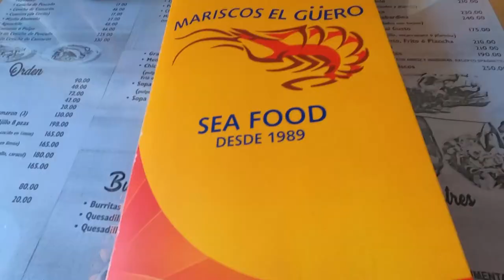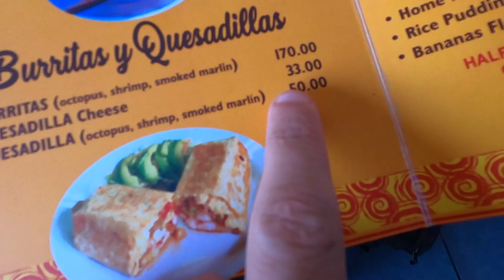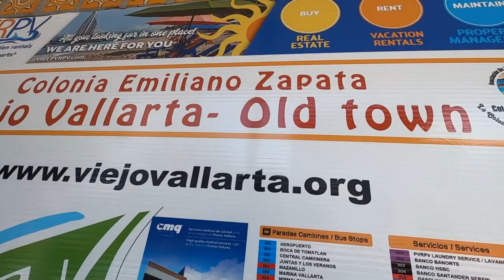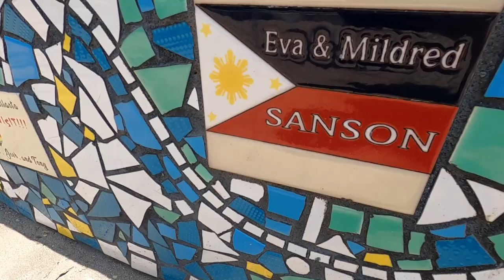FIRST IMPRESSIONS OF PUERTO VALLARTA & TRAVEL COST 🇲🇽 MEXICO'S FAMOUS BEACH DESTINATION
VIDEO DESCRIPTION:
In this explore we visit Puerto Vallarta, a famous beach destination in the state of Jalisco in Mexico